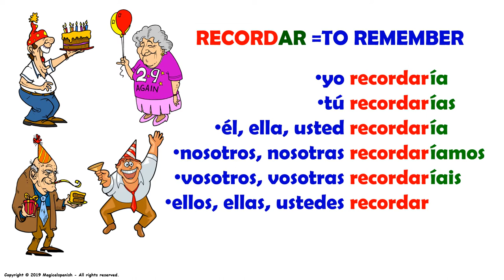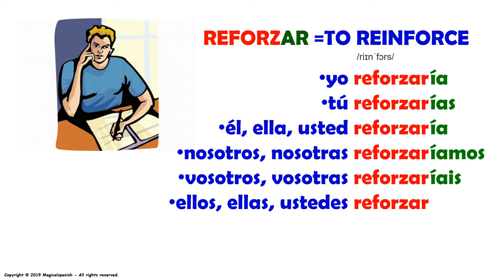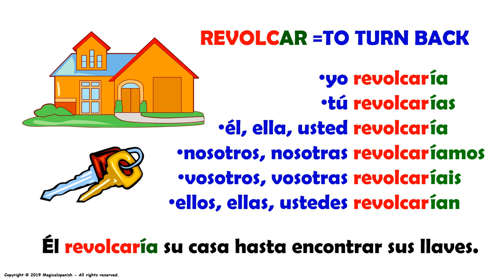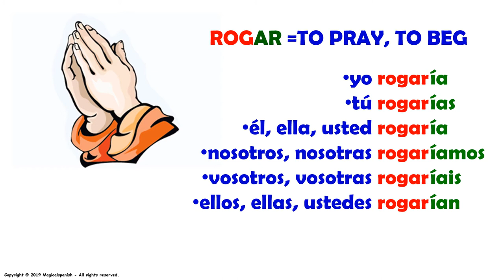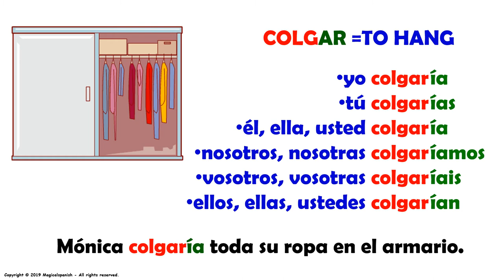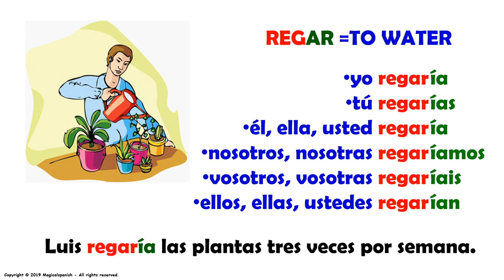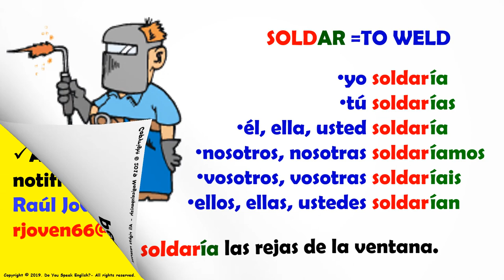12 Verbos Terminados en ‘-ar” en el Tiempo Condicional (#13)